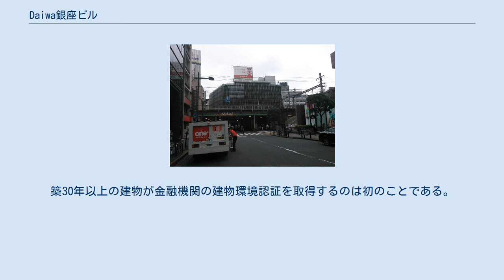Daiwa銀座ビル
Daiwa銀座ビル（ダイワぎんざビル）は、東京都中央区銀座六丁目にある建築物である。
 1963年（昭和38年）、リッカーミシンの本社ビル（リッカー会館）として竣工。
ステンレス鋼の方立とグレーペンのガラスからなる、黒を基調としたファサードで、日本で初めて本格的なカーテンウォール構造が採用された。
西側に開けた立地であり、西日を遮断し、かつ眺望を確保するため当時としては先進的なダブルスキン構造が採られている。
設計は鹿島建設の当時の副社長である鹿島昭一で、本建築は1963年に日本建築学会賞を受賞している。
本ビル北東に隣接して、1972年に別館（現 Daiwa銀座アネックス）が建設された。
 リッカーの経営破たんにより、1989年以降は「ダイエーOMCビル」の名称でダイエー系のテナントビルとなる。
この頃には、ダブルスキンの間のバルコニー部に空調の室外機が多数設置され、美観を損ねる状態となった。
 2002年、株式会社ダヴィンチ・アドバイザーズが運用するファンドが本ビルを取得した。
資産価値の向上にあたり、建て替えではなくリニューアルを選択。
これには、完成後の建築基準法の改正による容積率制限の変更のため、建て替えでは従前の延床面積を確保できないという理由があった。
改装には約1年半を要し、空調室外機の屋上への移設、筋交いを用いない耐震補強、アスベストの除去とともに、地下の受電設備の屋上への移設により貸室面積の増加を図った。
このリニューアル事業により、2005年に建築・設備維持保全推進協会主催で優良な長寿命建築物を評価する「BELCA賞ロングライフ部門」を受賞した。
 2010年には、建物名称が現在のDaiwa銀座ビルに改められた。
2012年10月には、三井住友銀行の建物環境認証「SMBCサステイナブル ビルディング評価」で8段階中上位から3番目のゴールドの認証を取得した。
築30年以上の建物が金融機関の建物環境認証を取得するのは初のことである。